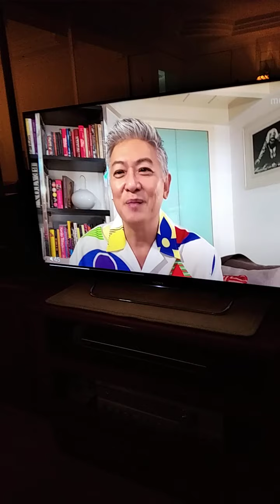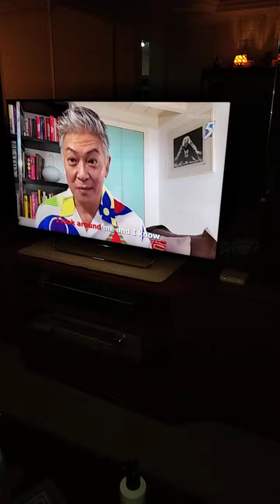One of the proudest moments I've ever participated in 🇸🇬❣️😍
May all take good care of yourselves! And 👏🏻👏🏻👏🏻👏🏻👏🏻 for all our frontline workers too!!! 🇸🇬💖🌈